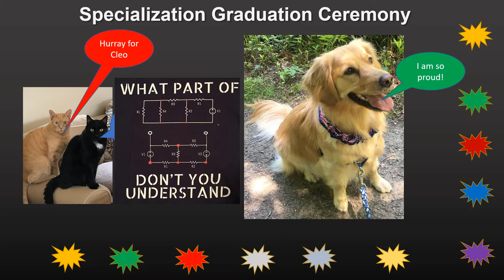C4M4V1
Cleo graduates our Coursera online specialization on Embedding Sensors and Motors